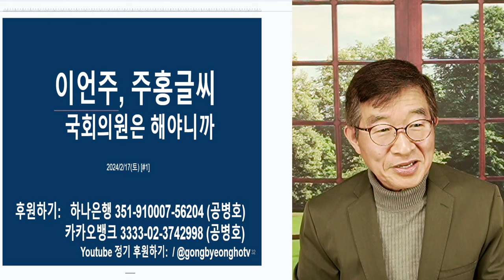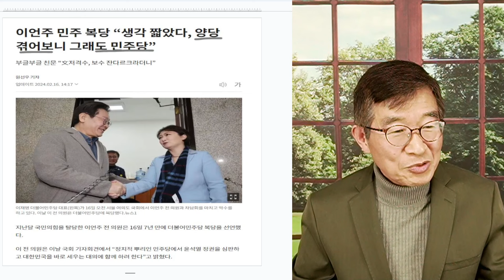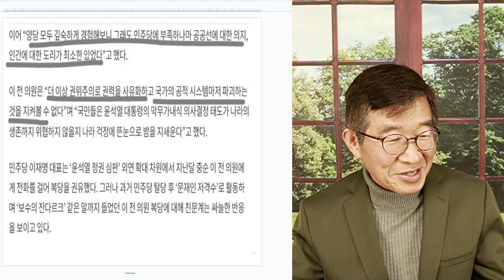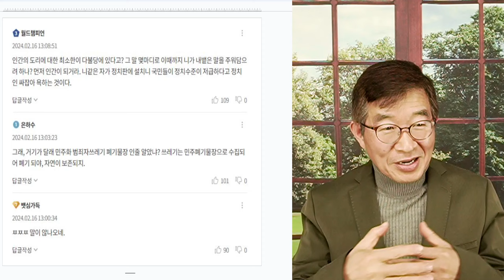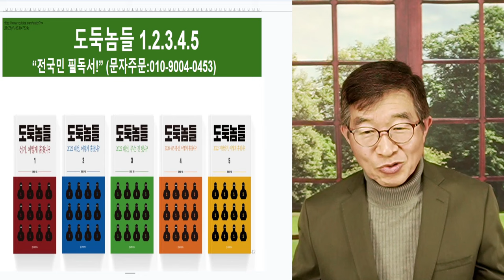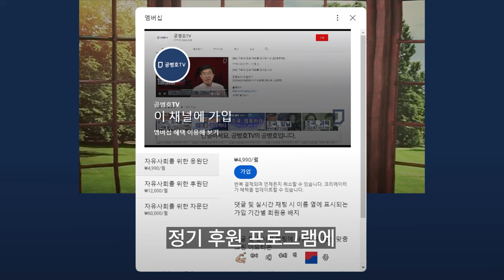이언주, 주홍글씨 / 사람들, 영원히 기억할 것 / "공공선 위한 정당, 사람다운 정당이 더불어민주당?" [공병호TV]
Bitcoin : 3MTW849AkP2ftLeSK2teZHMmzLu7Z83s9U